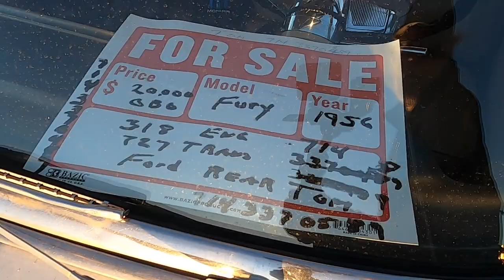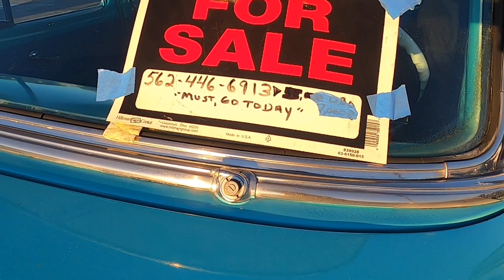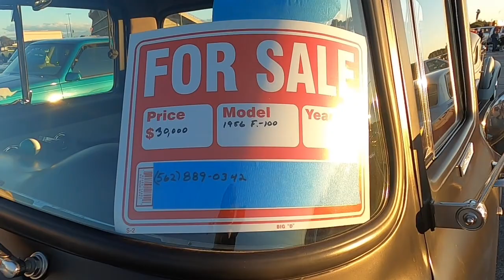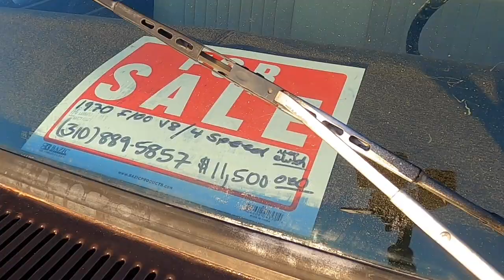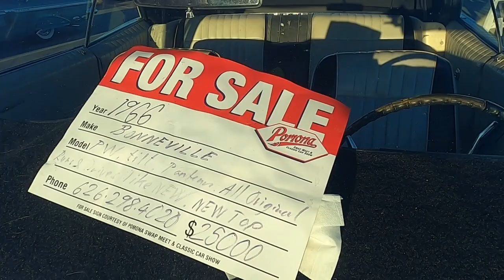Long Beach Performance Swap Meet And Car Show January 2024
Happy New Year. This video we return to Long Beach for the Performance Swap Meet and Car Show, the first of 2024. Weather, and the holidays depressed the vendor turn out so we did not buy anything, our bank accounts are grateful.